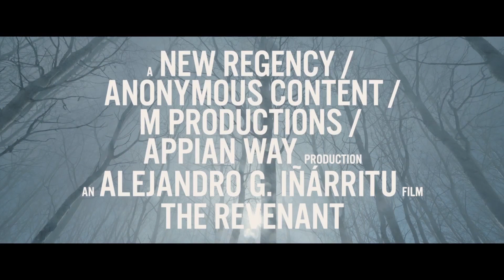THE REVENANT Teaser Trailer German Deutsch (2015) Der Rückkehrer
The Revenant - Der Rückkehrer Teaser Trailer German Deutsch (USA 2015, OT: THe Revenant)

von Alejandro González Iñárritu, mit Leonardo DiCaprio und Will Poulter
Als in The Revenant der von Leonardo DiCaprio gespielte Trapper von einem Bären angegriffen wird, lassen ihn seine Kollegen im Stich und stehlen seinen Besitz. Doch der Totgeglaubte kehrt zurück.

Handlung von The Revenant
Der Trapper Hugh Glass (Leonardo DiCaprio) wird 1823 auf einer Expedition in der rauen Wildnis Nordamerikas von einem Bären angegriffen. Seine Kollegen, der skrupellose Söldner John Fitzgerald und der junge Jim Bridger geben dem schwer verletzten Glass kaum eine Überlebenschance. Als sich auch noch Indianer dem Lager nähern, beschließen sie, Glass zurückzulassen. Bei ihre Flucht nehmen sie Glass auch noch Ausrüstung und Wekzeuge, die in der Wildnis seine einzige Chance zu Überleben bedeutet hätten. Doch der dem Tod Überlassene überlebt und beschließt, sich an seinen ehemaligen Begleitern zu rächen. Doch auf seinem Rückweg in die Zivilisation muss er zunächst 350 Meilen der unberührten und lebensfeindlichen Wildnis der Rocky Mountains überwinden.

Hintergrund & Infos zu The Revenant
The Revenant ist die Adaption des Romans von Michael Punke durch Alejandro González Iñárritu. Gemeinsam mit Mark L. Smith verfasste er auch die Drehbuchadaption. Dabei sind beide Geschichten von einer wahren Begebenheit und von wahren Persönlichkeiten inspiriert: Glass, Fitzgerald und Bridger sind historische Personen. Auch der Bärenangriff ist historisch verbürgt: Fitzgerald und Bridger sollten bei Glass bleiben, bis er stirbt, doch sie flohen bei einem Indianer-Angriff und meldeten Glass fälschlich als tot. Glass überlebte und begann mit einem gebrochenen Bein und offenen Wunden die Rückkehr in Richtung Zivilisation in einem noch heute legendären Treck. So ließ er seine Wunden von Maden sauber fressen, um Wundbrand zu verhindern. Sechs Wochen lang und nur mit Beeren und Wurzeln als Nahrung kämpfte er sich durch die Wildnis. Der historische Glass verzichtete jedoch letztlich auf seine Rache an seinen beiden Kollegen. Bridger wurde so später einer der wichtigsten Trapper der US-Geschichte.